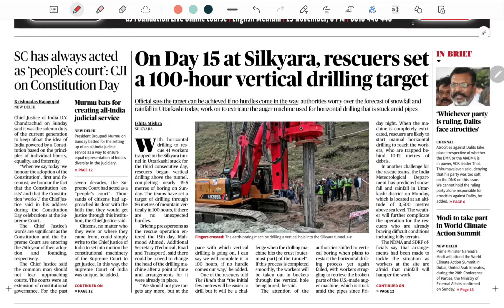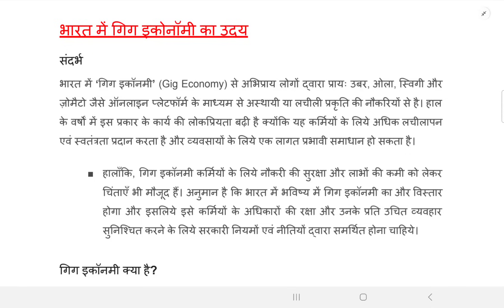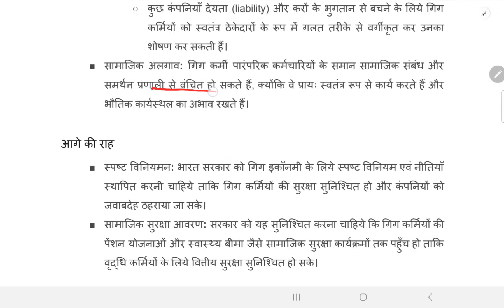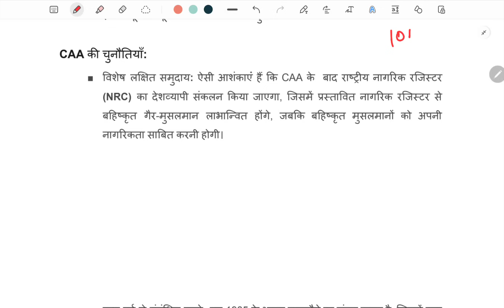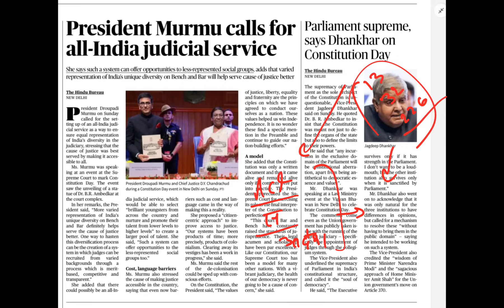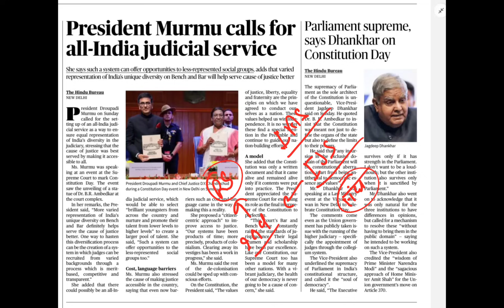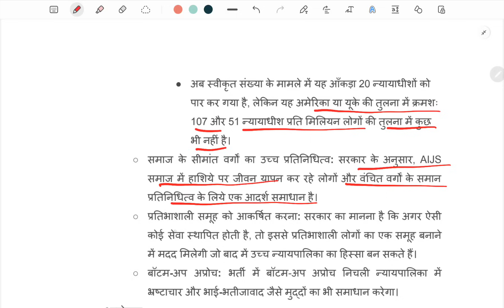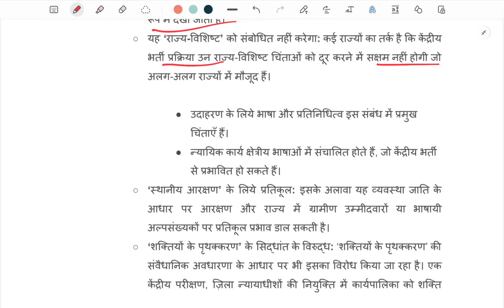🔥 70 Bpsc के लिए ऐसे पढिए | Daily news paper discussion Bpsc Upsc के लिए | Bpsc current affairs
upsc ncert
history ncert
ncert lecture
BPSC Exam
BPSC Syllabus
BPSC Preparation
BPSC Notification